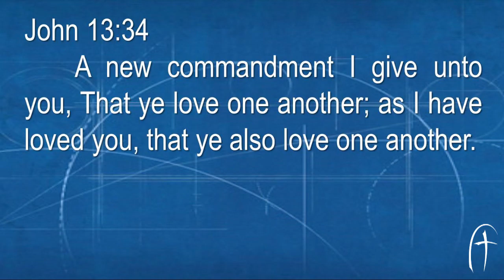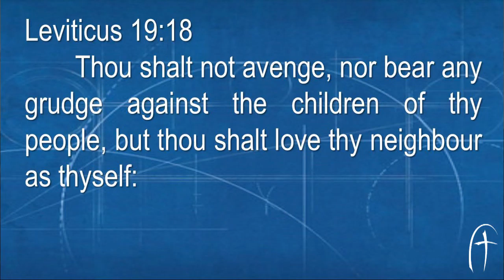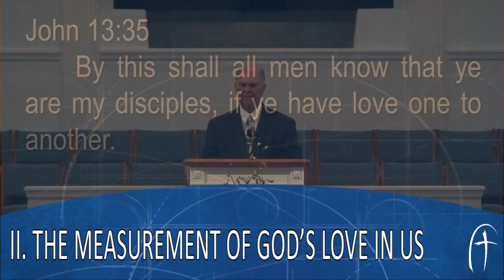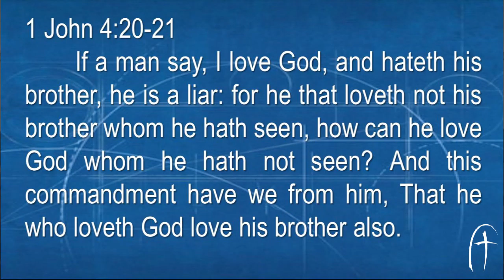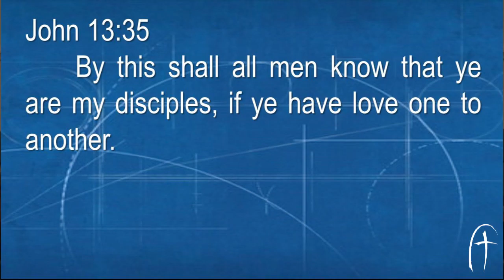May 1st, 2016 "This Must Be the Place of Love"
Series; Blueprints of a Healthy Church